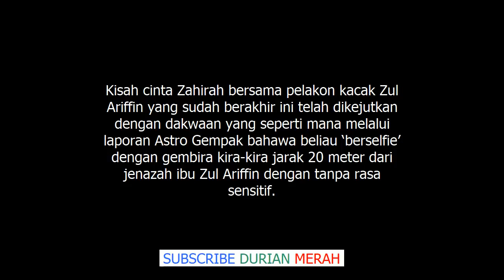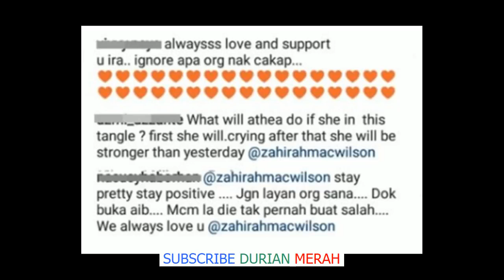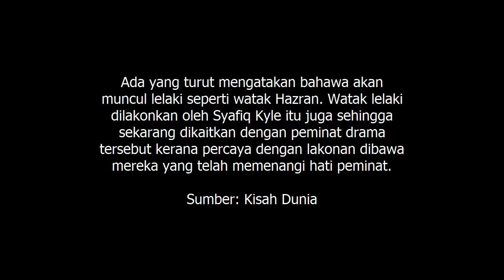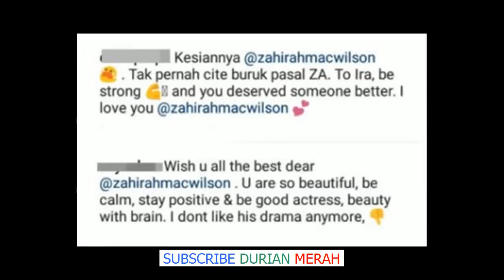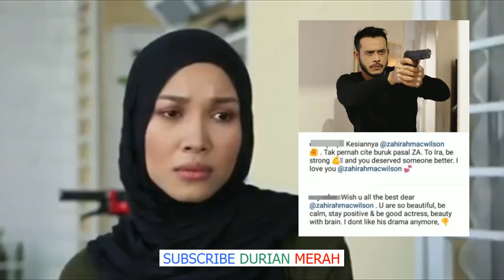Nampak Sangat Zul Tak Matured Netizen Hentam Zul Ariffin, Sokong Zahirah Macwilson